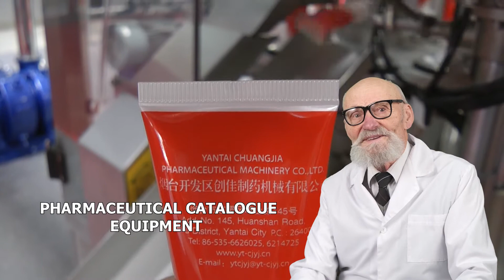COSTO DE LA MÁQUINA DE ETIQUETADO, MÁQUINAS ROTATIVAS DE TABLETAS EUROPA